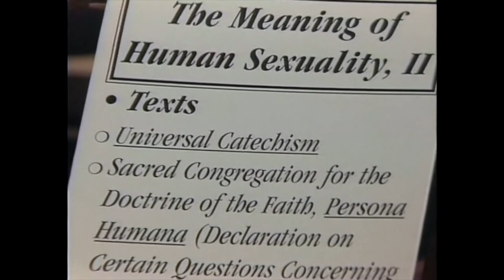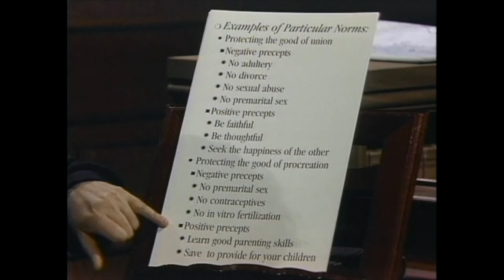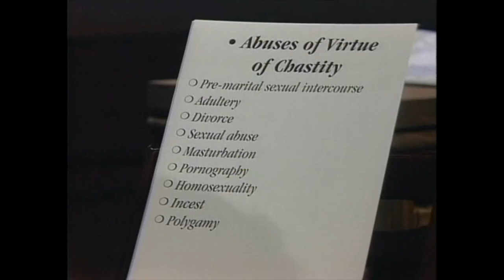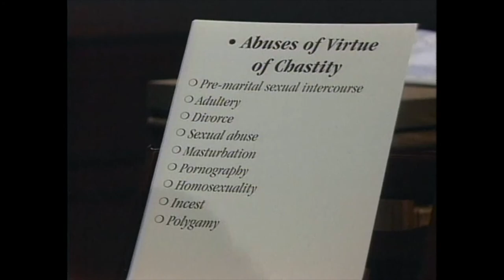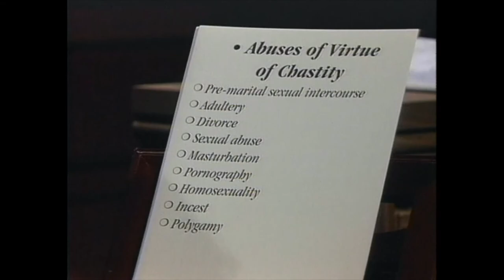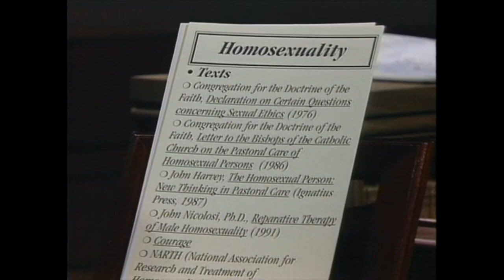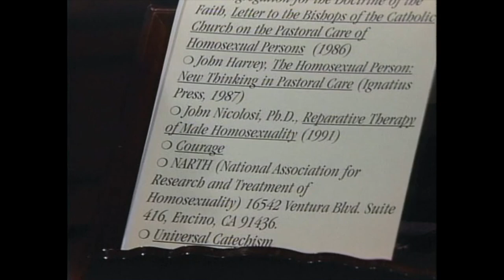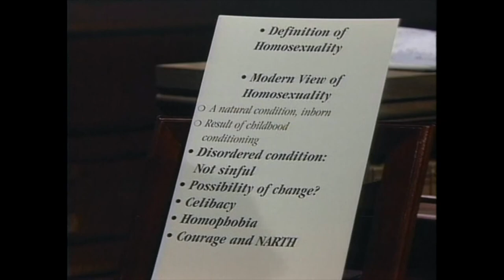Introduction to Sexual Ethics by Janet Smith: 4. The Meaning of Human Sexuality, Part 2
Recorded in 1995.  This course, while serving as an introduction to Catholic teaching on sexual ethics, also provides introductions to natural law ethics, personalism, the debate about proportionalism and biologism, and the role of conscience in the moral life.